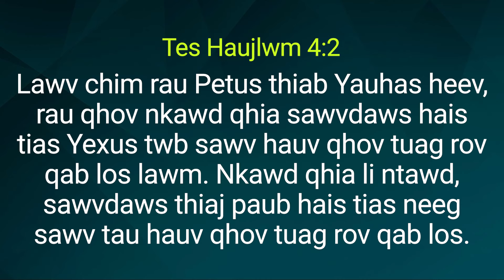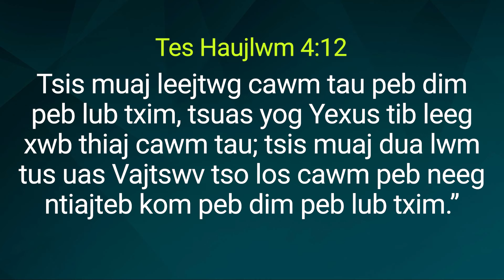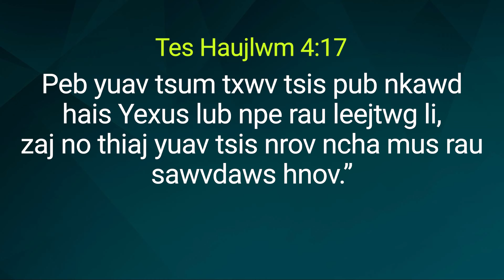Lus tim khawv ntawm cov tim thawj - Tes Haujlwm 4:1~21/Xibhwb Park Ock Soo - Zaj lus qhia hnub Athiv